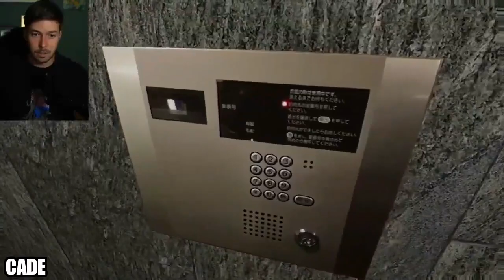Reacciones de Youtubers al Final Bueno | Parasocial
Nuevo video de Parasocial. Espero que les guste.

Musica de Outro:
Helios by Scott Buckley – released under CC-BY 4.0.